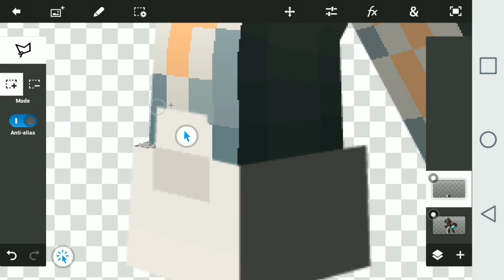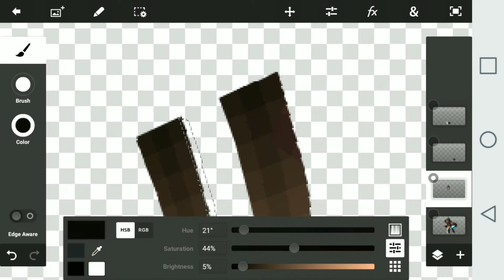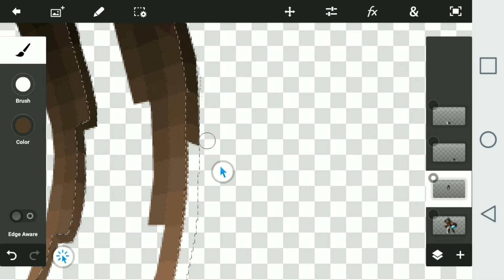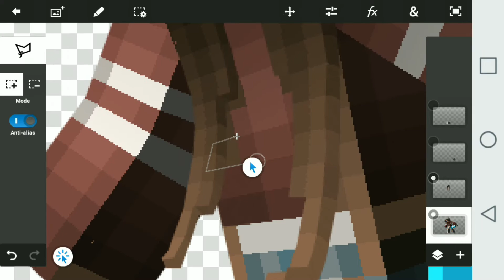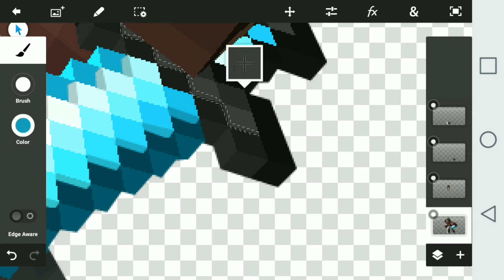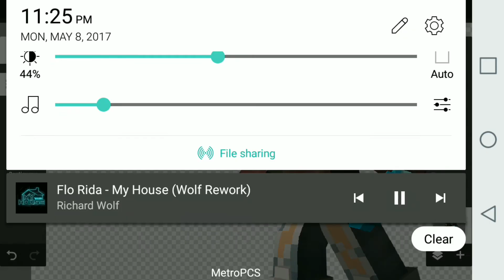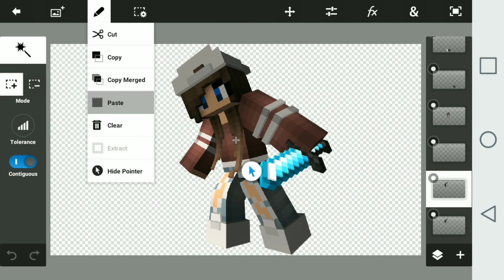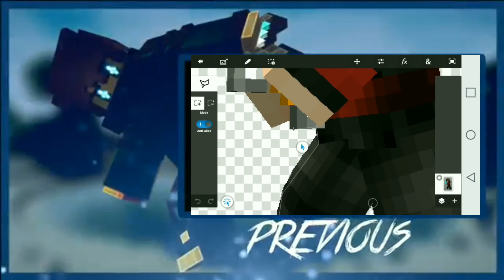(Speed Art) BantrrFX's Render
So Yea BantrrFX requested a render so i made hes render with out a doubt!

And make sure to tell me what you think of my banner. Also make sure to tell me if you need a... Mc banner, Mc pfp or , Mc 2D outro, And any GFX related things! How to get your GFX? tell me the details what you need plus give me a link to your skin if its Minecraft related! Bye!

If your here say : Woof

Intro made by: lmao nope forgot to put in intro